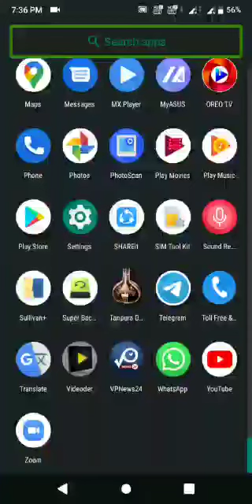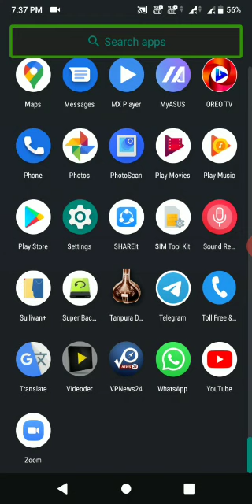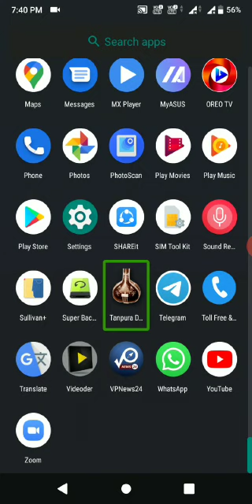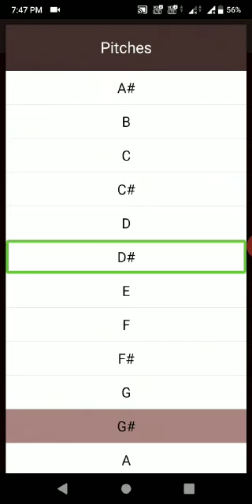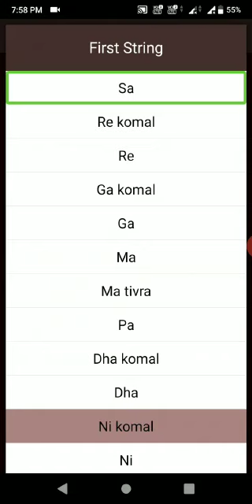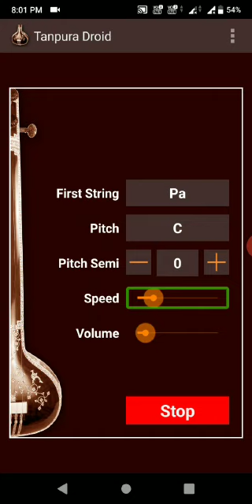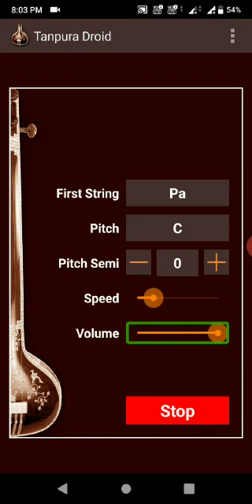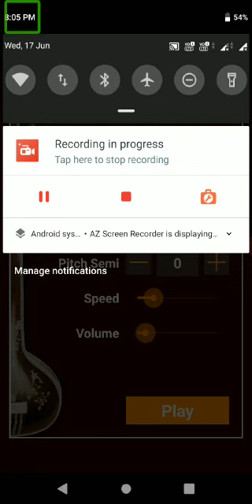What is tambura . And how to use tempura droid Android application tutorial . In Tamil